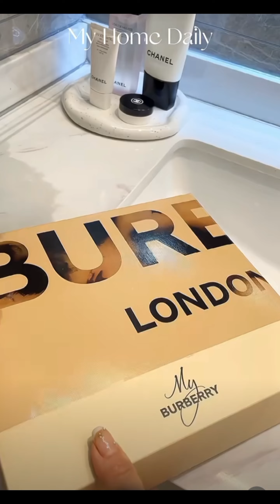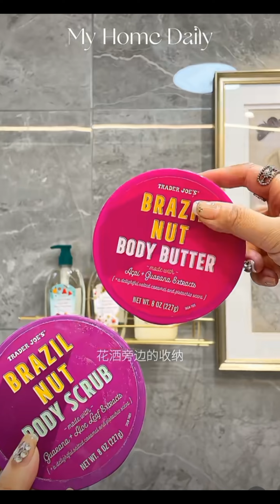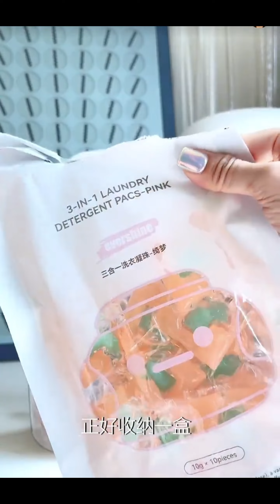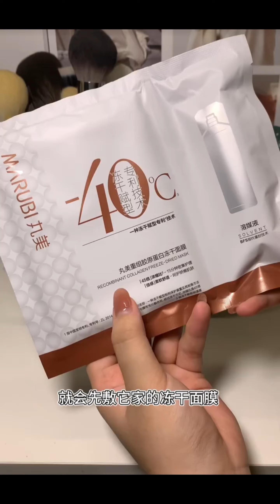Bathroom Cleaning And Organizing 🎀 | Self Care Night Time Routine | Laundry Refill & Restocking✨